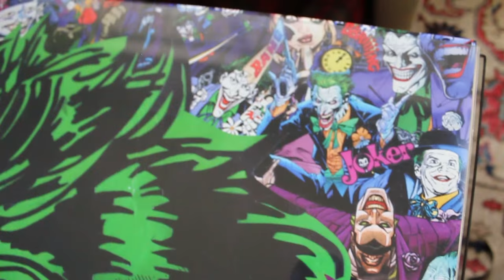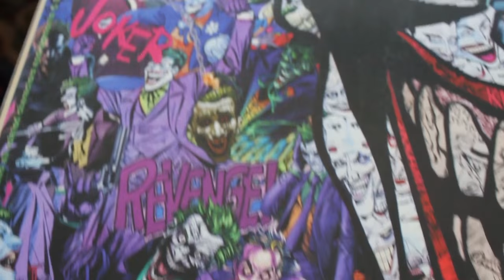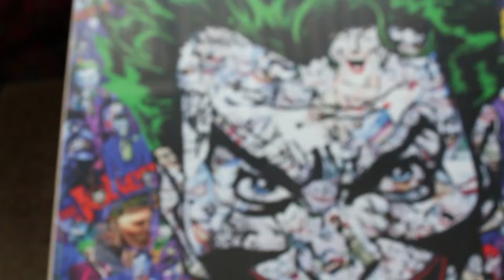Déballage/Encadrement The Joker par Mr Garcin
Aujourd'hui je vous propose de découvrir l'édition limitée à 150 exemplaire du collage "The Joker" réalisé par Mr Garcin, un artiste français.

Le Joker par Mr. Garcin vendu par French Paper